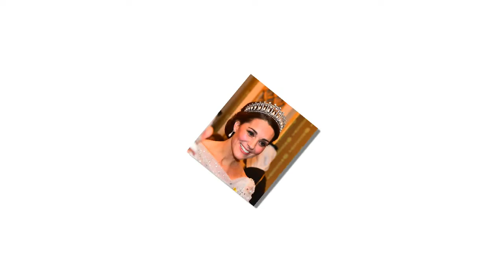Why Kate Middleton could not wear a tiara at this time.?